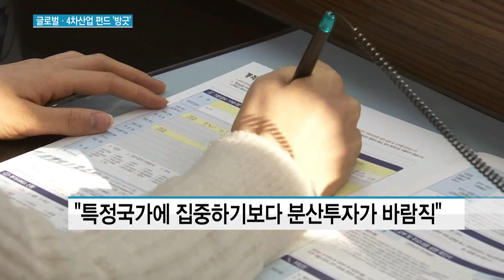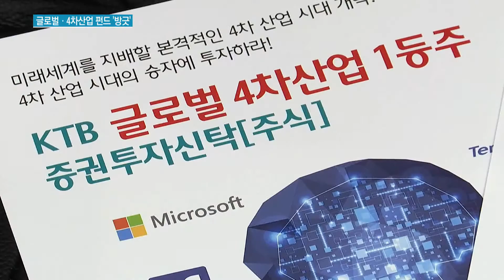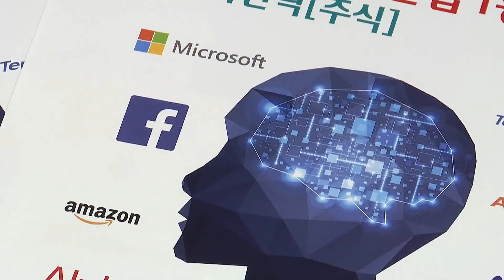비과세 막차 타자...글로벌 분산ㆍ4차산업 펀드 '방긋'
09/21 MTN 투데이

비과세 혜택이 주어지는 해외주식형펀드의 가입시한이 3개월 안으로 다가오면서 막차를 타려는 투자자들이 늘고 있습니다. 4차산업 펀드와 글로벌 분산펀드가 인기를 이어갈 것으로 보입니다. 이충우 기자입니다.